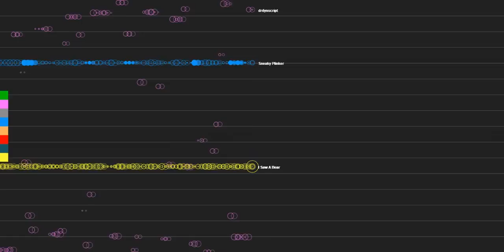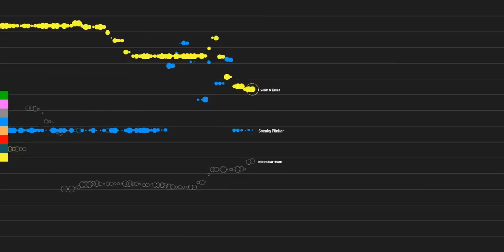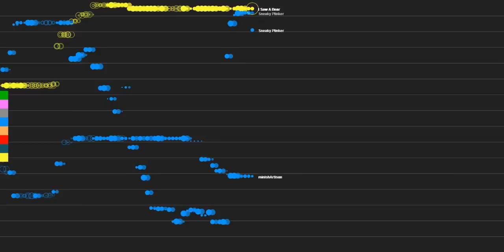Plink Tunes: Urban Wilderness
This video was created using a game/program called Plink. follow the link to find it keep in mind i know none of these people in this video, i was playing the yellow notes. (I Saw A Bear)

Plink is amazing, i am addicted to it through and through, i seriously reccomend it to any gamer and or music lover, nothing beats being paired up with strangers then creating awesome tunes like this one.

if you like video games and art check out my deviantart